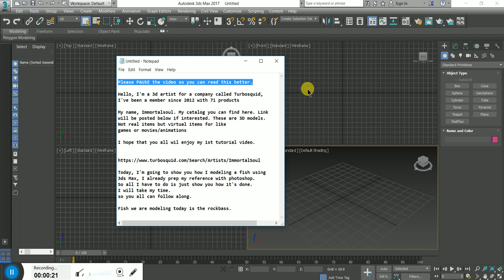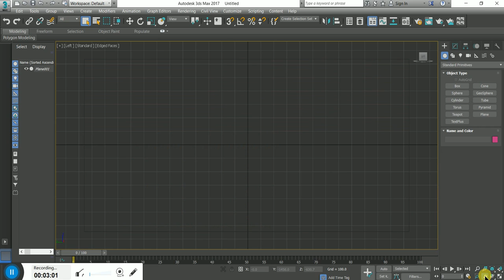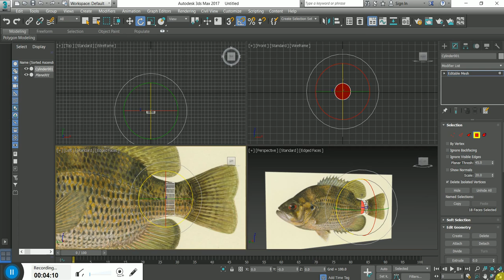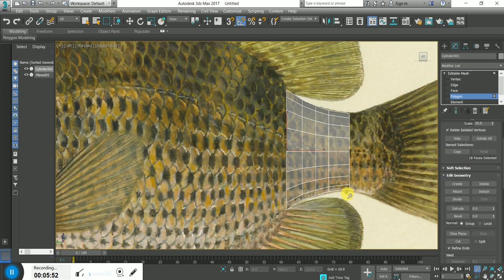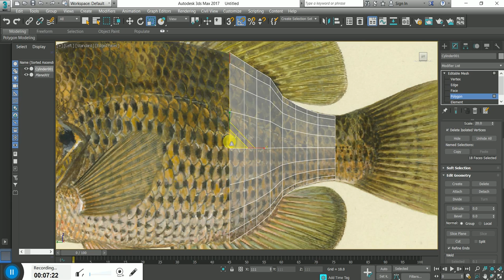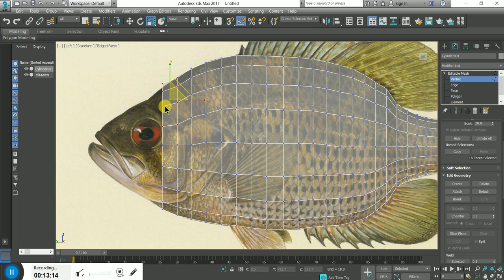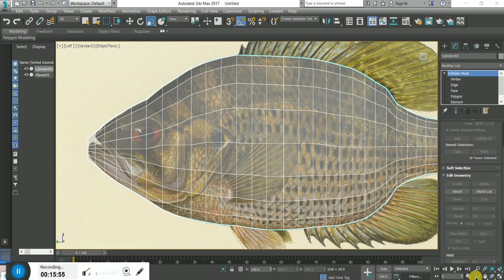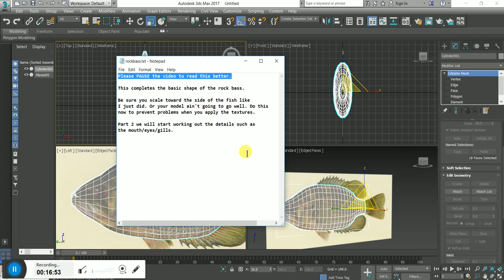rockbass model part 1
Please PAUSE the video so you can read this better.

Hello, I'm a 3d artist for a company called Turbosquid,
I've been a member since 2012 with 71 products

My name, Immortalsoul. My catalog you can find here. Link
will be posted below if interested. These are 3D models.
Not real items but virtual items for like
games or movies/animations

I hope that you all wil enjoy my 1st tutorial video.

Today, I'm going to show you how I modeling a fish using
3ds Max, I already prep my reference with photoshop.
So all I have to do is just show you how it's done.
I will take my time.
so you all can follow along.

Fish we are modeling today is the rockbass.